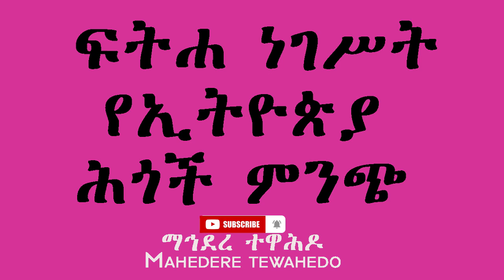ፍትሐ ነገሥት የኢትዮጵያ ሕጎች ምንጭ